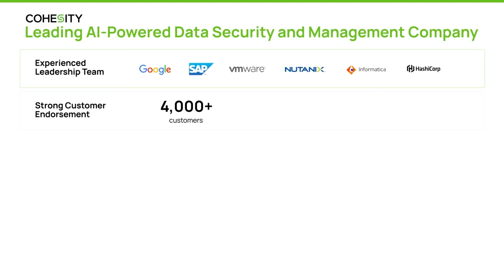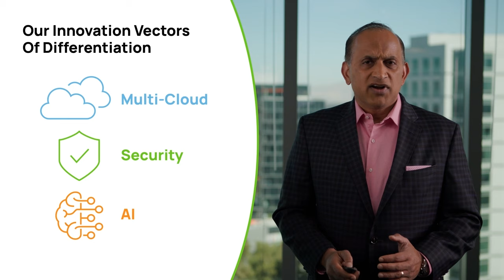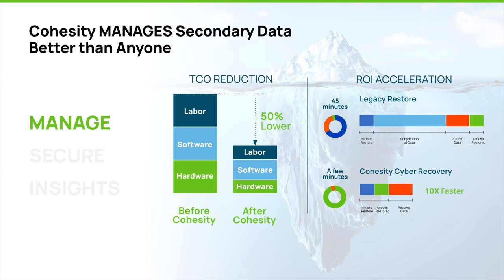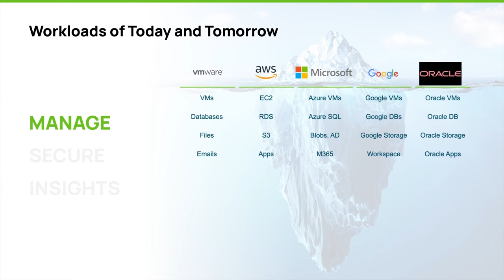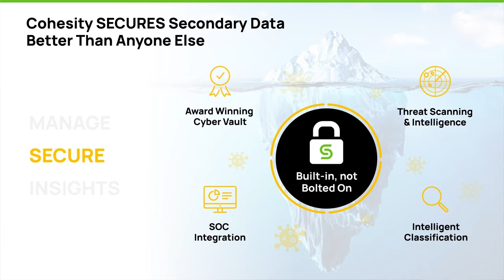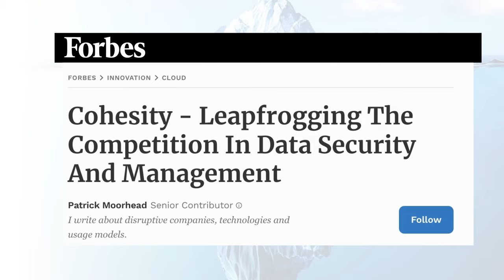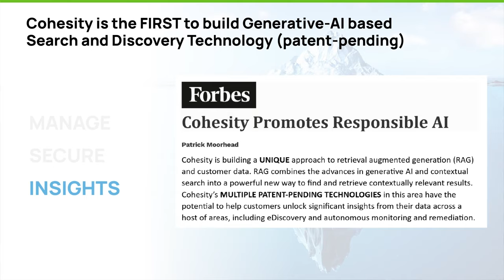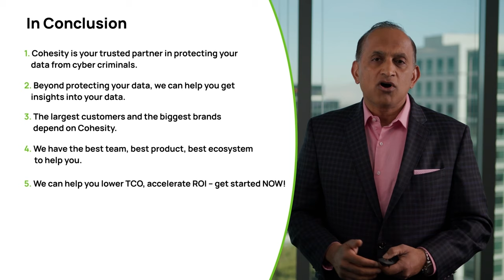The story and vision of Cohesity - Leading AI-Powered Data Security & Management Platform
In this short 15 min video, Cohesity CEO and President, Sanjay Poonen, describes why Cohesity is the leader in AI-powered data security and management and why almost half of the Fortune 100 relies on us to strengthen their business resilience.